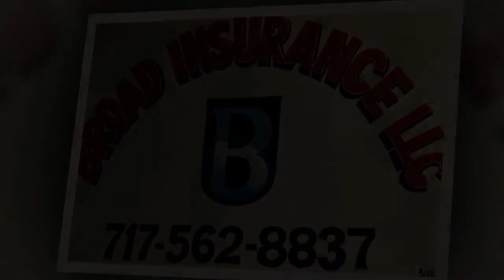Achal लाई भाउजु भन्दै फ्यानले यसरी काटे Paul को लागि केक, फेक आईडीले पललाई दियो तनाव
Camera By: Monika Rai
Edited By: Ashish rana

Darpan Media is authorized to upload this video. Using of this video on other channels without prior permission will be strictly prohibited. (Embedding to the websites is allowed)

यस च्यानल मा रहेका गीत, संगीत तथा Video हरु कपि, Download गरी अन्य Channel मा upload गरेको पाईएमा प्रचलित कानुन बमोजिम कडा भन्दा कडा कारबाही गरिनेछ र सो Channel लाई बन्द गरिदिने छौ ।